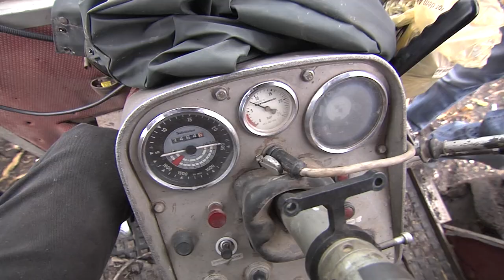Schlüter Traktor-Box - Feldtag des 1. Schlüter-Clubs Freising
Aus dem Inhalt: DVD 1 – Bärenstarke Traktoren im Einsatz: Ein Porträt des Familienunternehmens mit den entscheidenden Entwicklungen – von den AS und ASL-Serien, den Bau des Profi Tracs 5000 TVL bis zur Einführung des Euro Tracs. DVD 2 – Von der Legende zur Leidenschaft: Der Film zeigt Menschen, deren Schlüter Traktoren zur Leidenschaft geworden sind. Sehen Sie den Schlüter Super 2000 TVL aus den späten 70er Jahren bei der Karottenernte und den Profi Trac 3000 TVL. DVD 3 – Schlüter Werksfilm 1985: Dr. Anton Schlüter erzählt von den Anfängen des Unternehmens. Der Film gibt Einblick in die Produktion der Freisinger Werke. Natürlich werden auch die damals aktuellen Modelle in Aktion gezeigt. Bonus: Schlüter und die Firma Gassner. DVD 4 – Schlüter Feldtag 1993: Es war der letzte offizielle Schlüter Feldtag. Vor ca. 25.000 Besuchern sprach Dr. Anton Schlüter damals über die Verlegung der Produktion von Freising nach Schönebeck. Im Anschluss erfolgt die Präsentation der Schlüter-Bären und der neuen Fahrzeuge von LTS. Bonus: Feldtag 2005 Motting. DVD 5 – Profi Trac 5000 TVL und der Schlüter Feldtag 2013: 1978 präsentiert Dr. Anton Schlüter seinen Giganten – nichtsahnend, dass er ein Einzelstück bleiben sollte. Reportage über den 5. Schlüter Feldtag des 1. Schlüter Clubs in Freising im September 2013 – mit dem Profi Gigant im Einsatz. Bonus: 27. Schlüter-Feldtag.